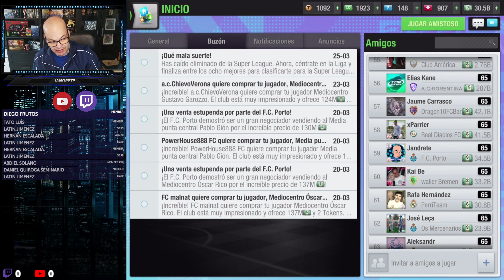Top Eleven | ¡A por todas en la final! Hay que ganar este título.